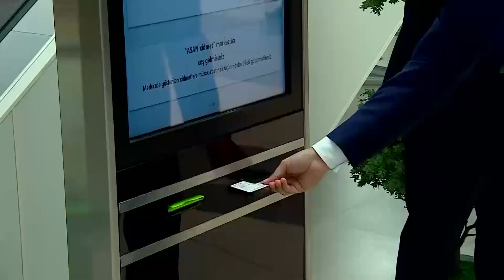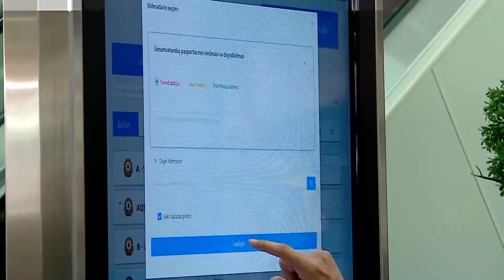გაბალის მომსახურების ცენტრის დათვალიერება